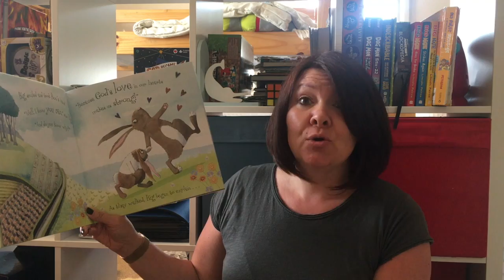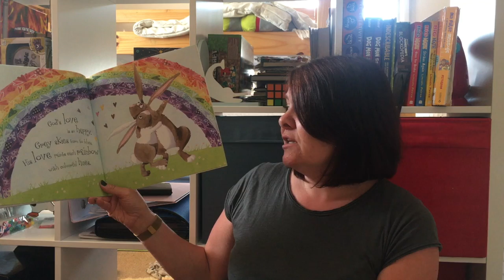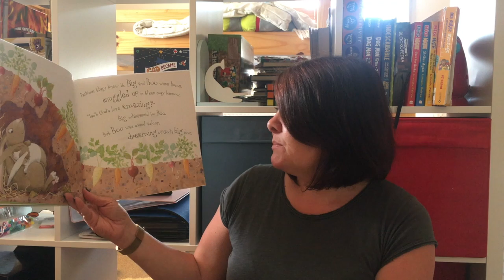God's big love story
A story about Big and Boo and God's great love for them.